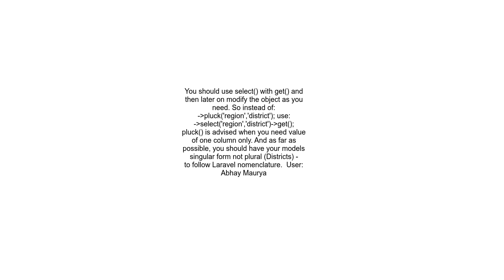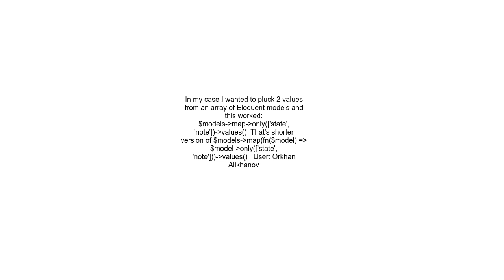Pluck with multiple columns